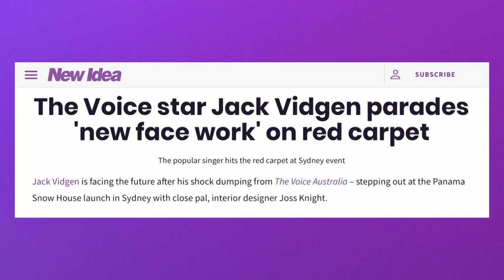In Quarantine With Jack Vidgen | I'm A Celebrity... Get Me Out Of Here! Australia | Channel 10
Jack Vidgen opens up in quarantine about why he is going into the jungle.

I'm A Celebrity... Get Me Out Of Here! Australia